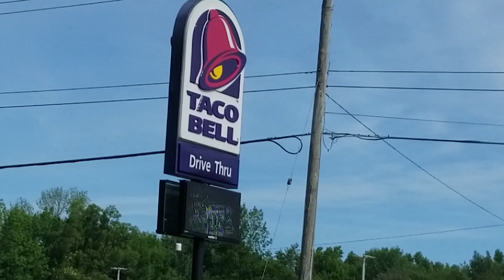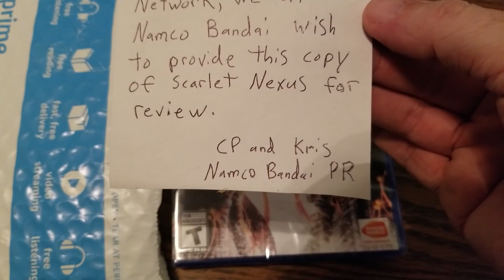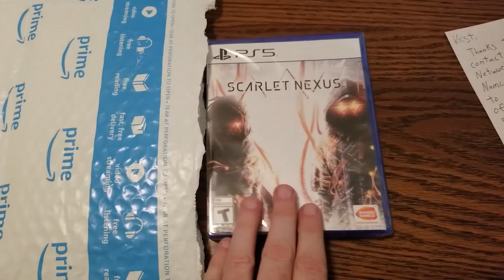Day In The Life Of A VCN Network Employee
Satire, if you couldn't guess.